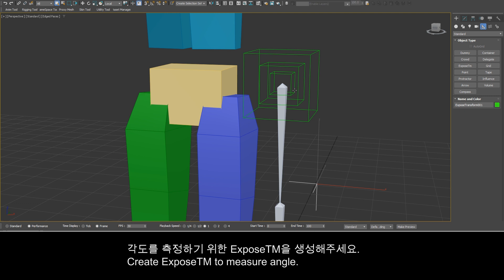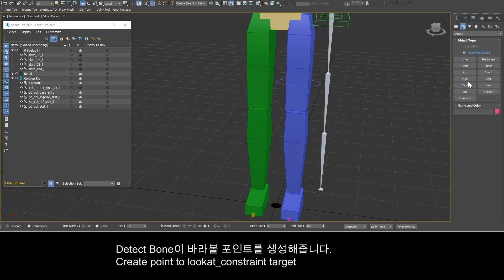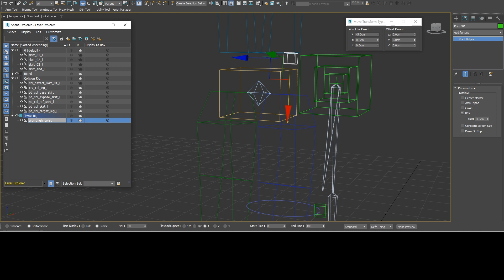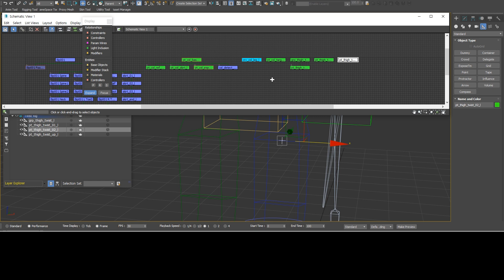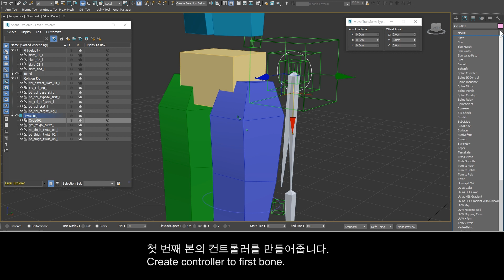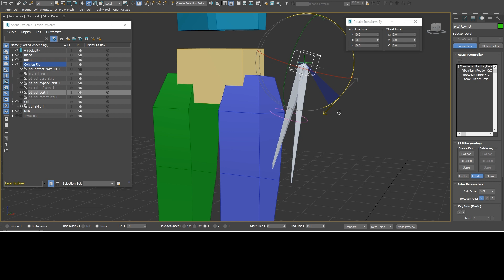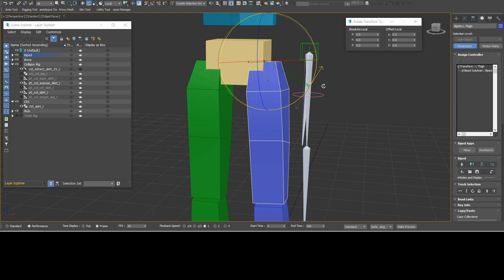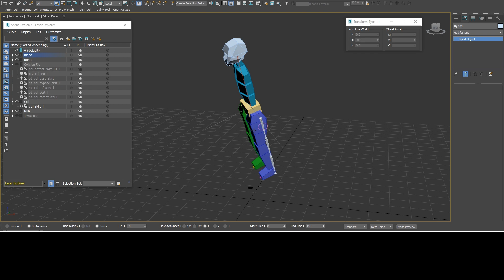Fake Collision Rigging Tutorial(Sub.KR, EN)